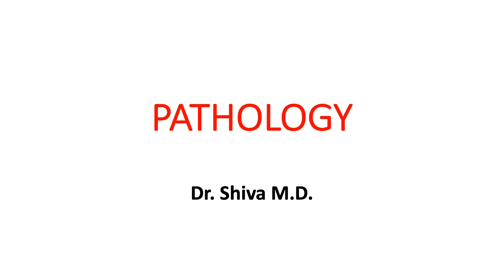Postgraduate Pathology: Introduction - 1